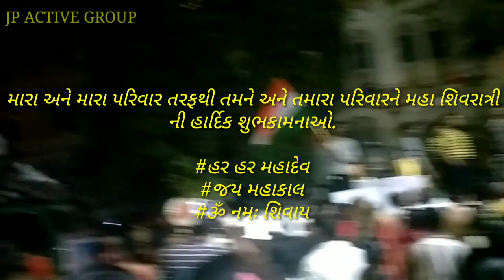महाशिवरात्रि 2019 को शिवजी की सवारी, वदोदरा ।। देवो के देव महादेव की नंदी सवारी वदोदरा के प्रदर्शित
Maha shivratri ki Vadodara Shahar Mein Shivji Ki savari.